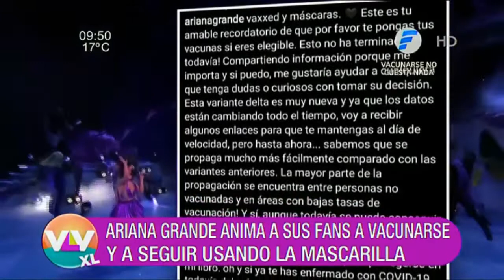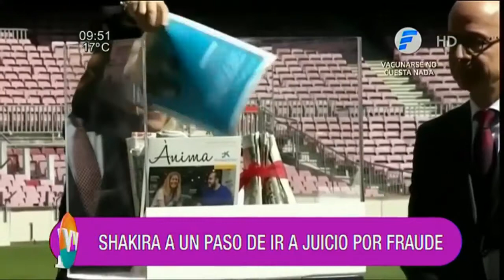Flash Celebrity | Te contamos todas las novedades del mundo del espectáculo.